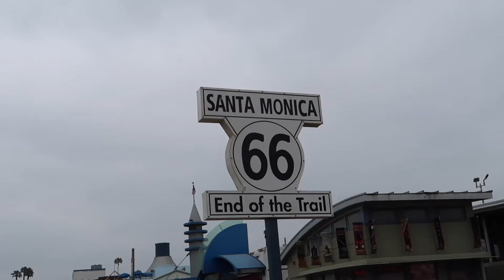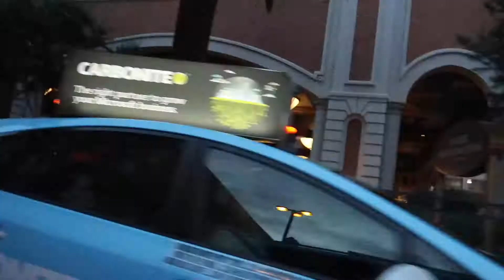LA IN A DAY!!!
Hey guys my name is Yashil Ghadialy and this is my channel so come and be apart of my growing family.